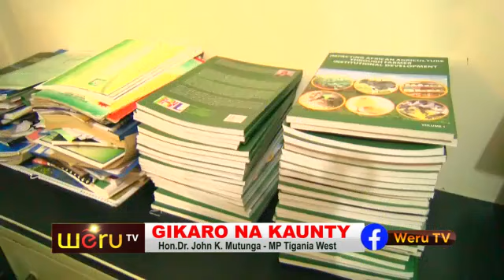GIKARO NA KAUNTY-HON DR.JOHN MUTUNGA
He Is The MP Tigania West Watch And Listen To His Life History, Achievements And Journey To Politics